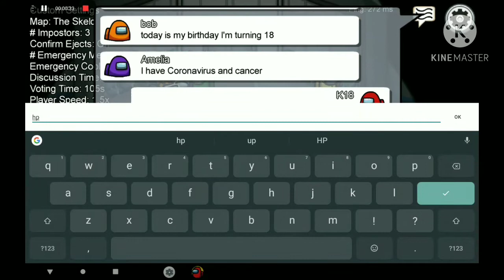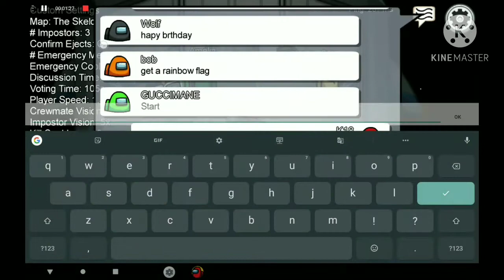Why me everytime!!!!!!🤔🤔🤔😭😭😭 /ZAHEER GAMING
Hello in this vedieo I became imposter 2times and became crewmate and died everytime